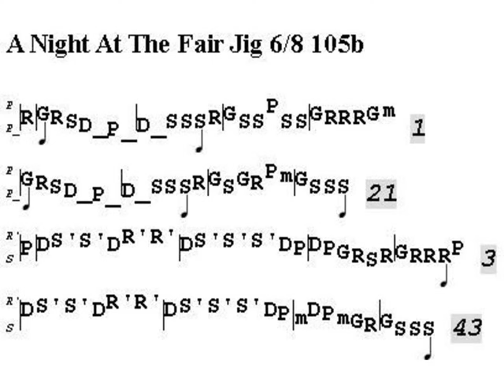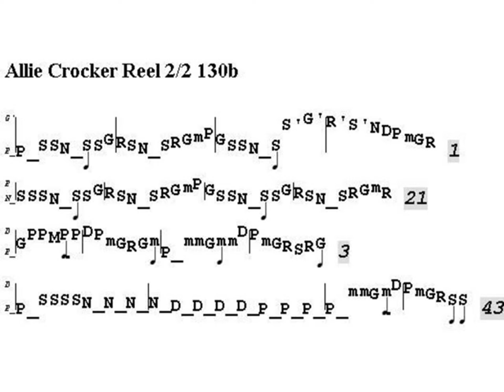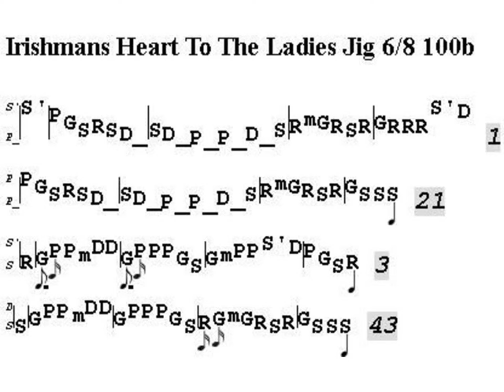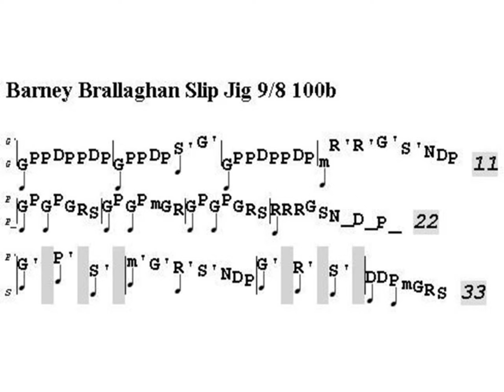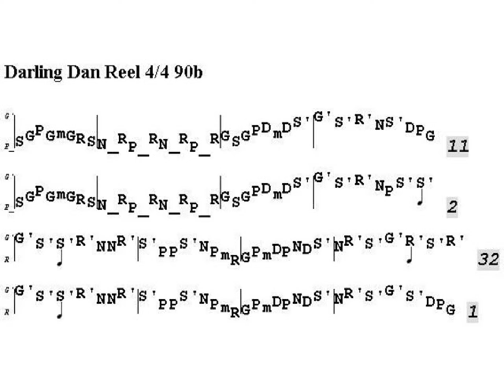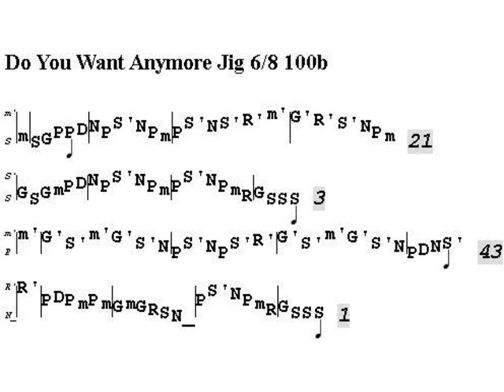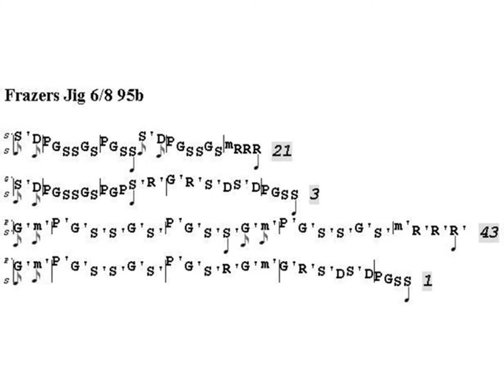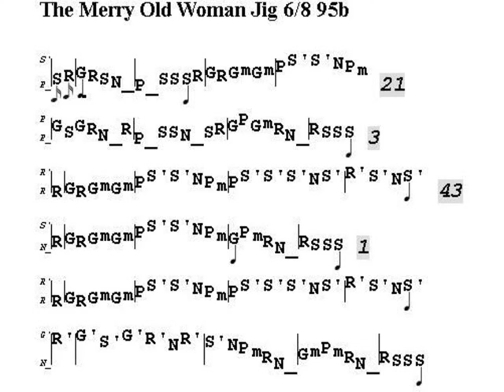Irish Dance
01 A Night At The Fair Jig 6/8 105b 00:00
02 A Visit To Ireland Double Jig 6/8 100b 01:07
03 Allie Crocker Reel 2/2 130b 02:14
04 Irishmans Heart To The Ladies Jig 6/8 100b 03:19
05 Barney Brallaghan Slip Jig 9/8 100b 04:27
06 Castle Donovan Double Jig 6/8 100b 05:40
07 Darling Dan Reel 4/4 90b 06:47
08 Do You Want Anymore Jig 6/8 100b 07:59
09 Father Ocarroll Jig 6/8 100b 09:07
10 Frazers Jig 6/8 95b 10:14
11 The Merry Old Woman Jig 6/8 95b 11:25